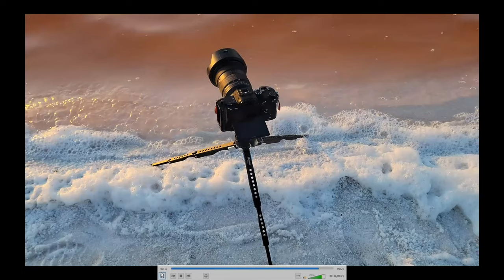Leofoto MT-04 Tripod Review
This is a brief review of Leofoto MT-04 spider tripod review